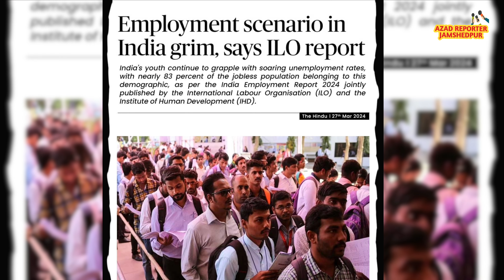भारत के 83 प्रतिशत युवा है बेरोजगार, ILO ने जारी किया रिर्पोट